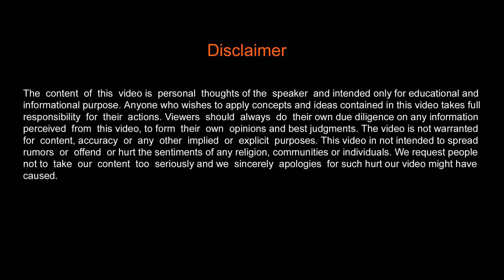जिसे प्यार जमाना कहता है, नाम उसका तो कुर्बानी है - An Emotional Love Story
An emotional love story